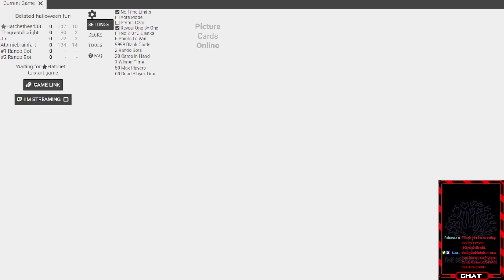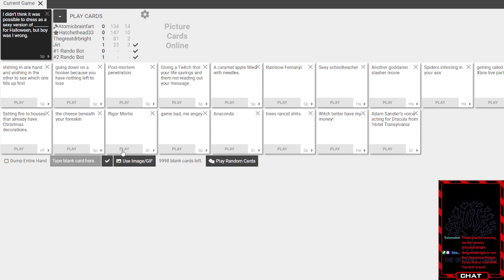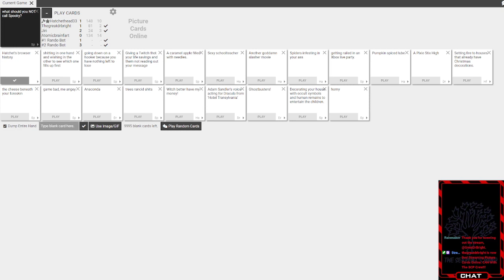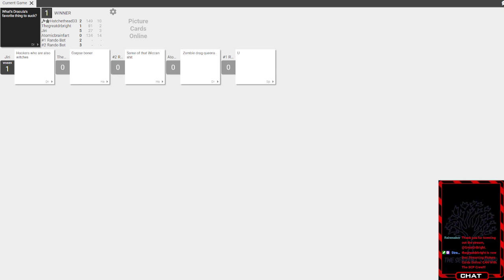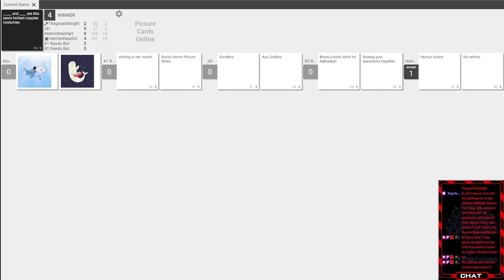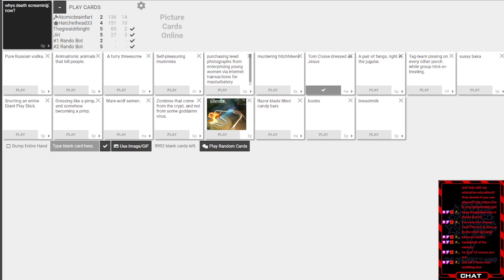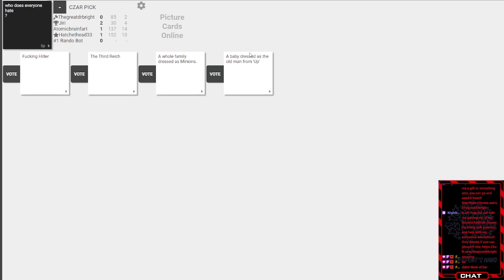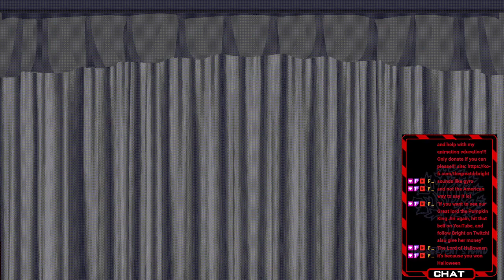CAH With The SCP Crew!!! VOD